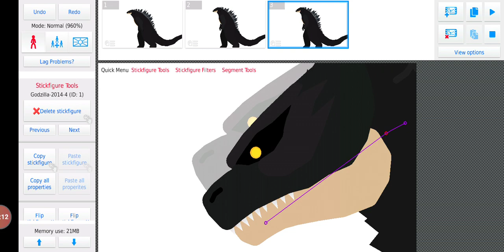leaked godzilla video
OH NO I UPLOADED IT AHHH